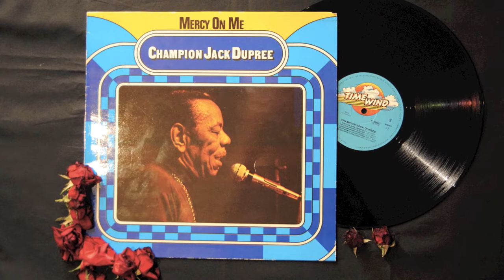Harp Reso: Champion Jack Dupree tribute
Thirty years ago today, William Thomas "Champion Jack" Dupree died at the age of 82.
And so let him tell about what he probably knew best about …

… and then the one little story that connects me to him: It must have been at the end of the 1970s that a school mate, my girlfriend and I went to a concert in Hanover's hip live club, the Leine Domizil. CJD invited us to the after-show party - which completely astonished and surprised me and in my infinite naivety even made me a little proud. But … at some point, however, I realized that this ”old” philanderer was of course not talking about me - he was just keen on my girlfriend .